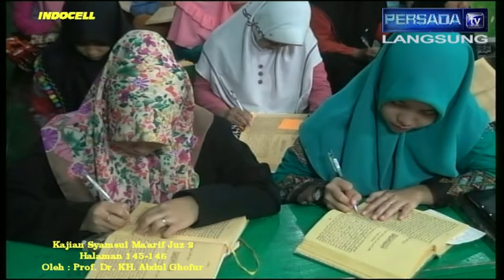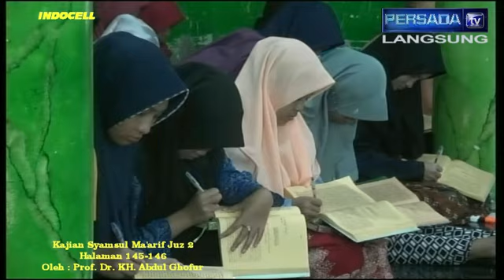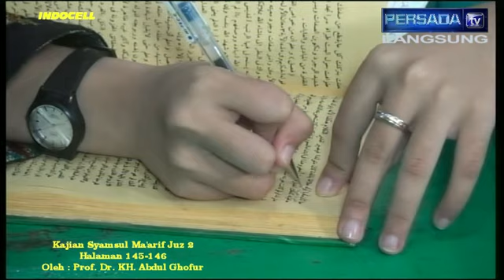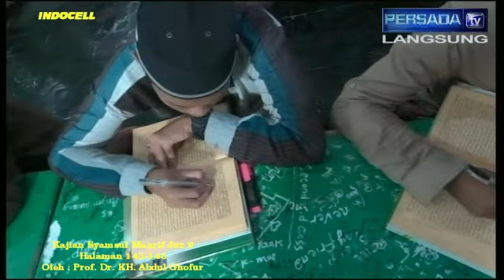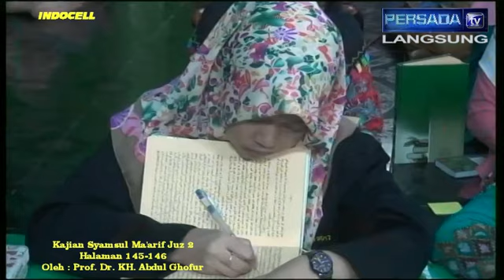Kajian Syamsul Ma'arif Juz 2 # 145 C {Ketauhitan} 15~01~2018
Kajian tanggal 15 Januari 2018 Kitab Syamsul Ma'arif Juz 2 halaman 145-146 yang menjelaskan Ketauhidan. Kajian ini disampaikan langsung oleh Prof. Dr. KH. Abdul Ghofur pengasuh Pondok Pesantren Sunan Drajat Lamongan Jawa Timur.